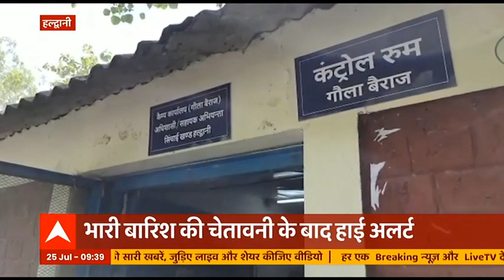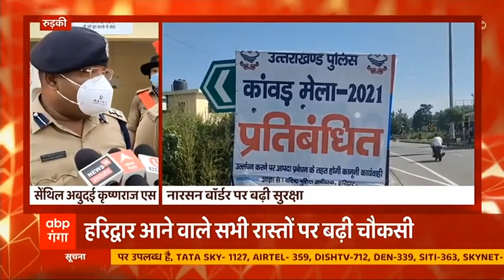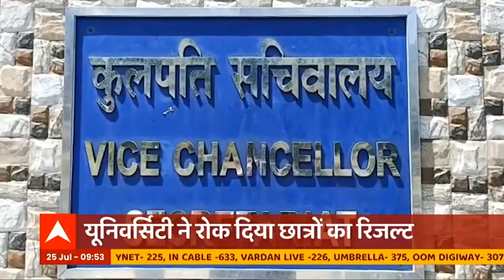Uttarakhand: Joshimath के सेलंग गांव के पास भारी भूस्खलन, हजारों टन मलबा गिरा | ABP Ganga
उत्तराखंड के जोशीमठ से बड़ी खबर आ रही है। जोशीमठ के सेलंग गांव के पास भारी भूस्खलन होने की सूचना मिली है। देर रात 2 बजे के करीब भूस्खलन में हजारों टन मलबा गिरा। ये भूस्खलन NTPC की तपोवन साइट परियोजना साइट के ऊपर से हुआ। श्रमिकों के हड़ताल पर होने के कारण जनहानि टली।